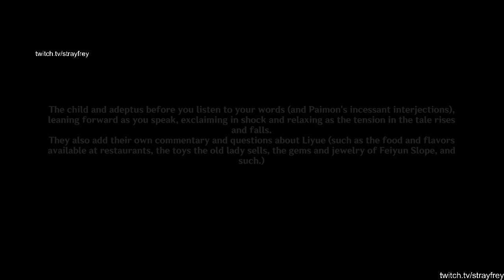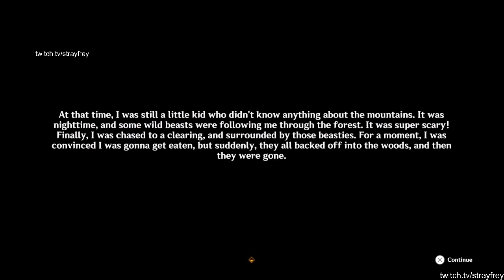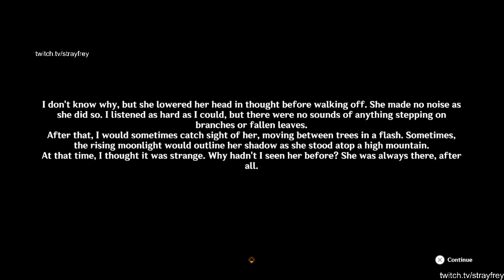Genshin Impact Playthrough Part 235 - World Quest: An Ancient Sacrifice Of Sacred Brocade II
It has been so long since I started this quest... Oh well, better late than never.